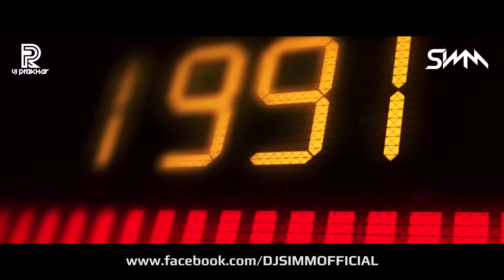Amplifier (2018 Remix) - DJ Simm | Imran Khan